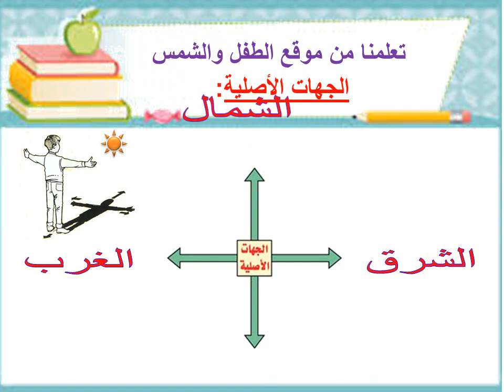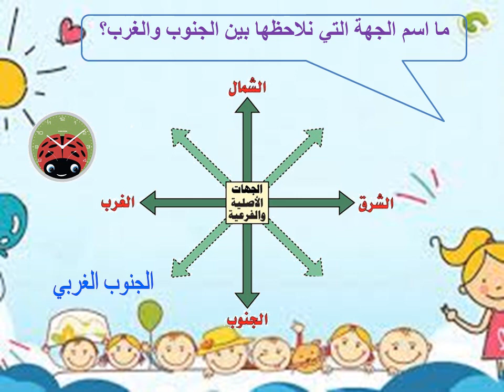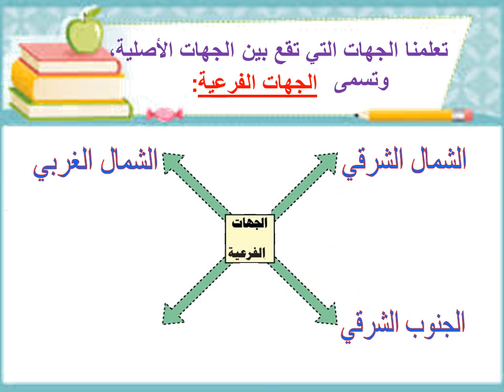الجهات الأصلية والفرعية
درس تعليمي حول الجهات الأصلية والفرعية، يصلح للمرحلة الابتدائية